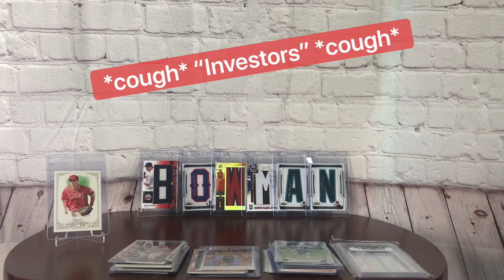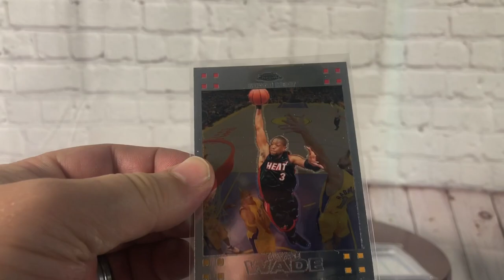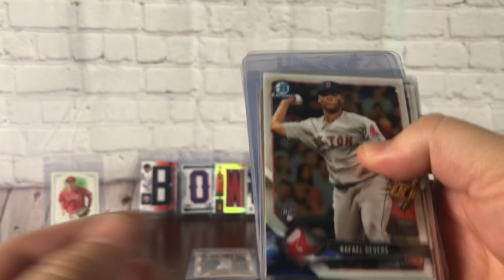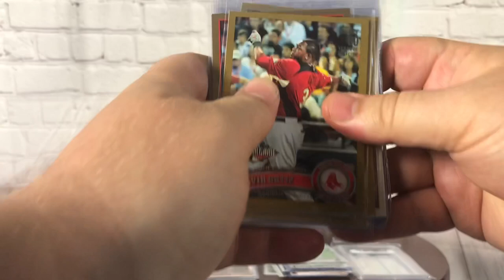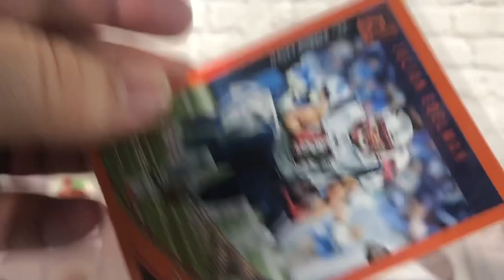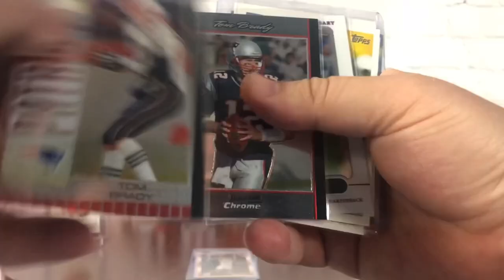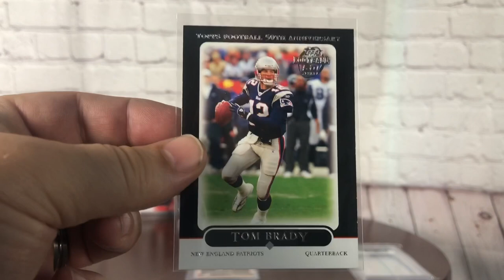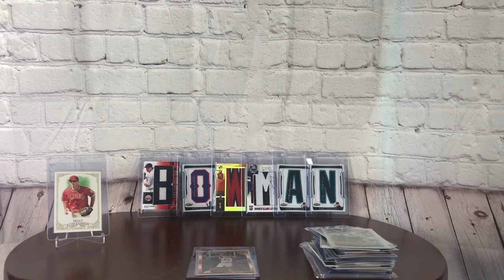WHAT HAPPENED TO OUR HOBBY? AND A COMC ORDER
Let's get serious for a minute and talk about how quickly the hobby is evolving and much of it not for the better.  While I encourage "new money" and it is good for most collectors in general (especially if they want to sell something), it is driving up prices like crazy and there is far too much speculation occurring that I feel will lead to a downturn.  I've also soured on grading for modern cards and expect to make a future video about that, as I alluded to here.

But I still wanted to show off some cards and have a 40 card or so COMC order to share here, plus a few eBay grabs and a pack pulled NBA rookie.  Good news on the COMC front too is that shipping has improved, so if you pay the $5 or so extra bucks, you can now get your cards in about 1-2 weeks vs. several months for the slower orders.  I have a 215 card order out that didn't allow me to "rush" it, so that one is still scheduled for some time in September.

How are you feeling about "investors" entering the hobby, are you for it or against it?  Happy to hear all comments down below.